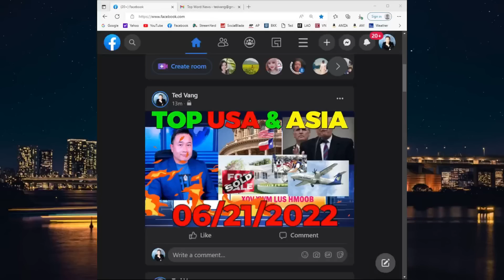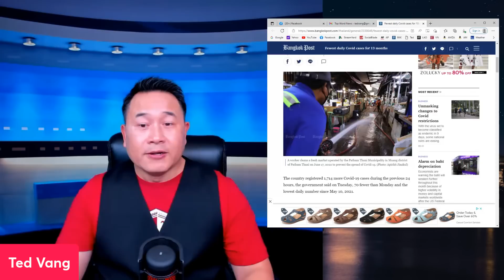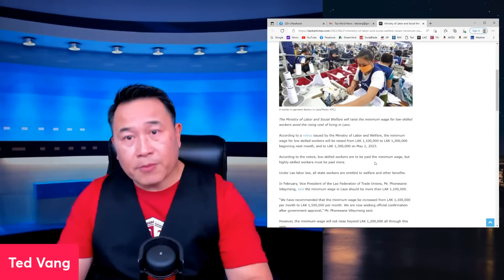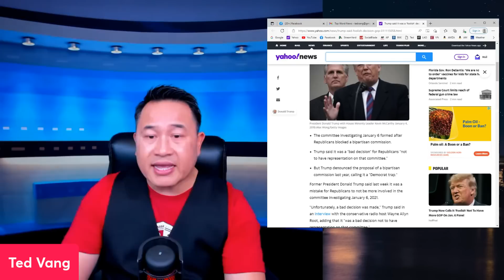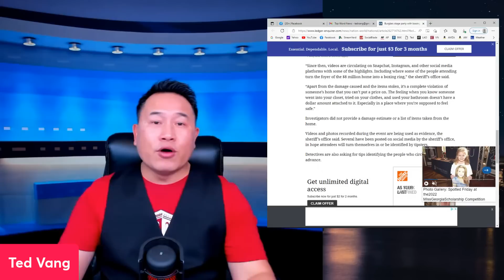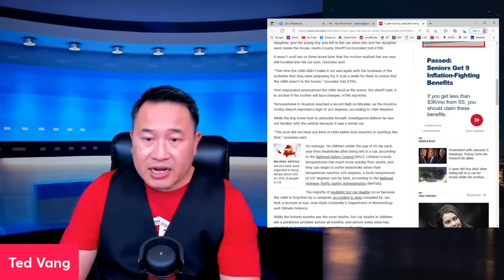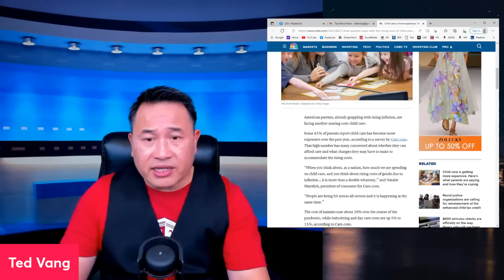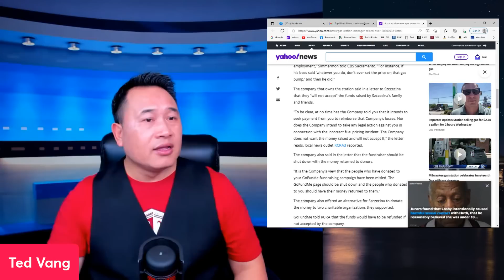TOP USA&ASIA NEWS👲LAOS_ NCE NQI UA HAUJ LWM 🛑DEM TSIS TAU NEEG ASIA COOB LAWM🕵️06/21/2022